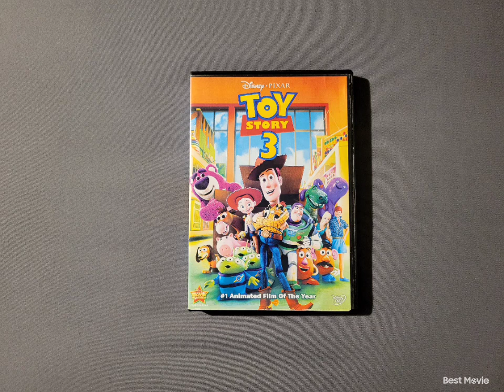Toy Story 3 2010 DVD 5-15-22